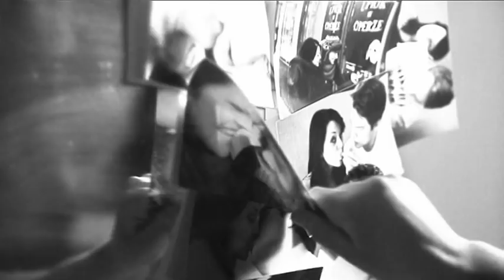MARCIN MROZINSKI - LEGENDA (FINAL ESC VERSION) POLAND 2010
marcin mrozinski - LEGENDA (final - ESC version)
ESC 2010 POLAND